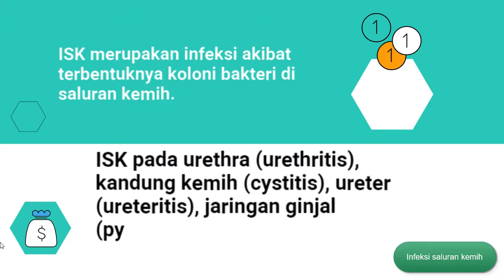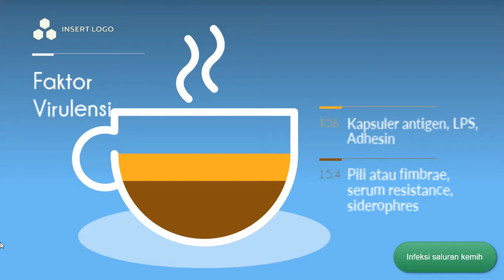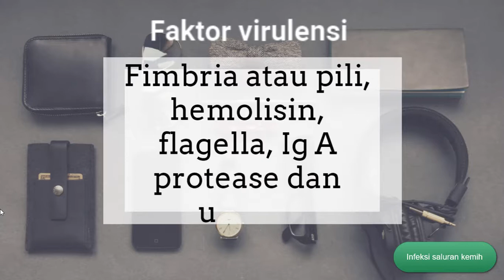Infeksi bakteri pada saluran kemih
Infeksi saluran kemih dapat disebabkan oleh beberapa bakteri diantaranya: Klebsiella sp, Proteus sp, E. coli, dll